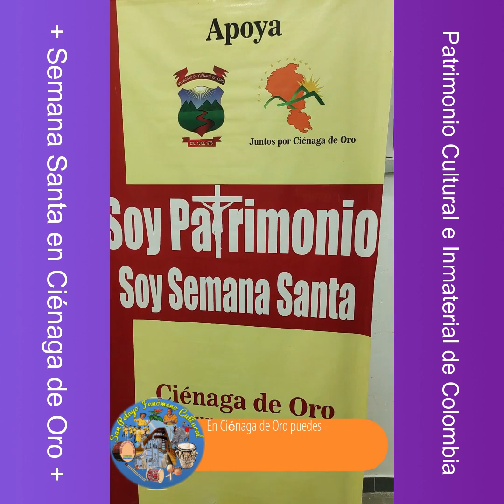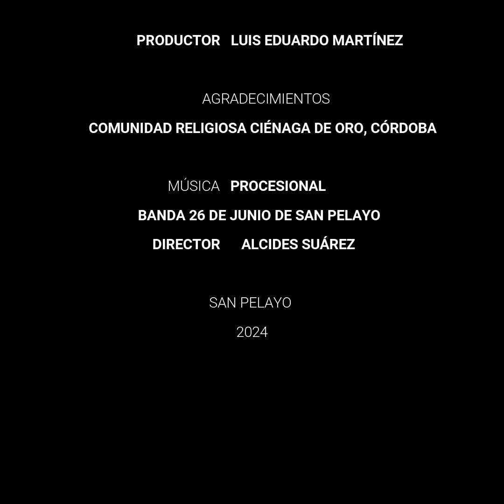SEMANA SANTA EN CIÉNAGA DE ORO-PATRIMONIO INMATERIAL DE COLOMBIA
A space to enjoy the magic of music, oral tradition, art and cultural traditions of the Municipality of San Pelayo, Córdoba, Colombia and its surroundings.
To exalt the beauty of our towns and paths and of a community that does not want to see its ancestral heritage die.

Un espacio para disfrutar de la magia de la música, la tradición oral, el arte y las tradiciones culturales del Municipio de San Pelayo, Córdoba, Colombia y sus alrededores.
Para exaltar la belleza de nuestros pueblos y veredas y de una comunidad que no quiere ver morir su herencia ancestral.